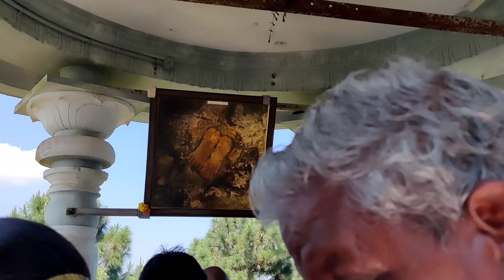Tirumala Tirupati Balaji temple darshan vlog part 4/Tirupati चरण पादुका दर्शन/how-to reach Tirupati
दर्श
साल के 12 महीनों में एक भी दिन ऐसा नहीं जाता, जब यहां वेंकटेश्वर स्वामी के दर्शन  करने के लिए भक्तों का तांता न लगा हो। ऐसा माना जाता है कि यह स्थान भारत के सबसे अधिक तीर्थयात्रियों के आकर्षण का केंद्र है। इसके साथ ही इसे विश्व के सर्वाधिक धनी धार्मिक स्थानों में से भी  एक माना जाता है।

मंदिर के विषय में अनुश्रुति-

प्रभु वेंकटेश्वर या बालाजी को भगवान विष्णु का अवतार माना जाता है। ऐसा माना जाता है कि प्रभु  विष्णु ने कुछ समय के लिए स्वामी पुष्करणी नामक तालाब के किनारे निवास किया था। यह तालाब  तिरुमाला के पास स्थित है।

तिरुमाला-
तिरुपति के चारों ओर स्थित पहाड़ियां शेषनाग के 7 फनों के आधार पर बनीं 'सप्तगिर‍ि' कहलाती हैं। श्री वेंकटेश्वरैया का यह मंदिर सप्तगिरि की 7वीं पहाड़ी पर स्थित है, जो वेंकटाद्री नाम से प्रसिद्ध है।

वहीं एक दूसरी अनुश्रुति के अनुसार 11वीं शताब्दी में संत रामानुज ने तिरुपति की इस 7वीं पहाड़ी पर  चढ़ाई की थी। प्रभु श्रीनिवास (वेंकटेश्वर का दूसरा नाम) उनके समक्ष प्रकट हुए और उन्हें आशीर्वाद दिया।  ऐसा माना जाता है कि प्रभु का आशीर्वाद प्राप्त करने के पश्चात वे 120 वर्ष की आयु तक जीवित रहे  और जगह-जगह घूमकर वेंकटेश्वर भगवान की ख्याति फैलाई।

वैकुंठ एकादशी के अवसर पर लोग यहां पर प्रभु के दर्शन के लिए आते हैं, जहां पर आने के पश्चात उनके  सभी पाप धुल जाते हैं। मान्यता है कि यहां आने के पश्चात व्यक्ति को जन्म-मृत्यु के बंधन से मुक्ति  मिल जाती है।